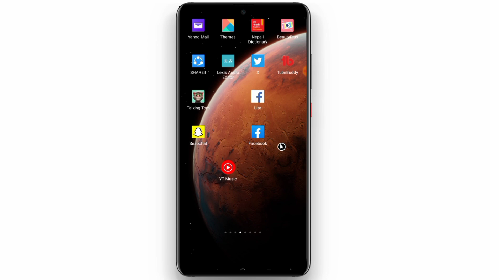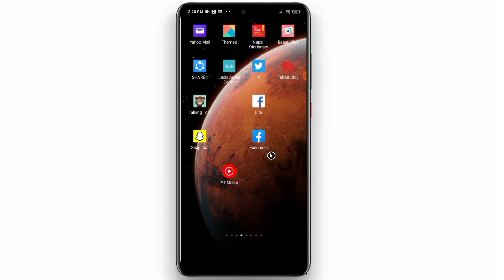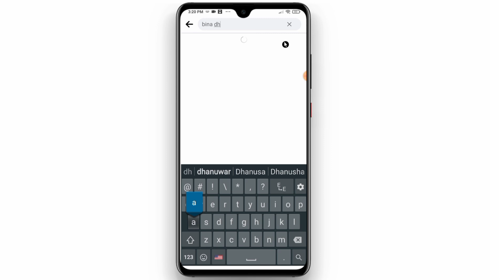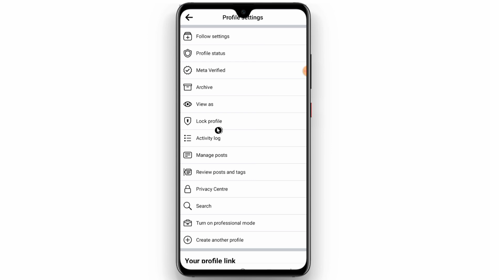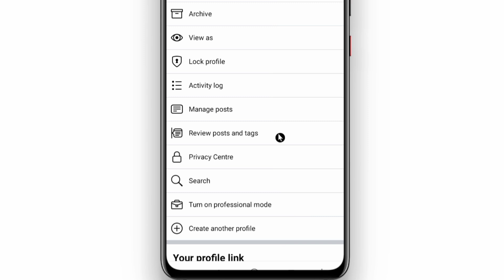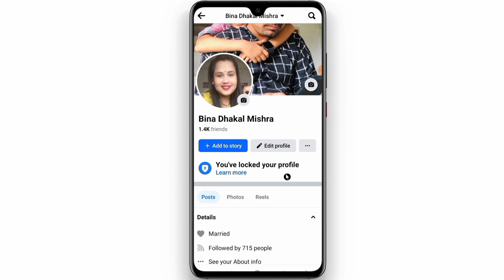Facebook Profile Lock Kasari Garne || How to lock facebook profile || Nepal facebook profile lock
profile lock facebook
how to lock facebook profile
facebook profile kasari lock garne
facebook ma profile lock

Narayan Mishra

misra_narayan